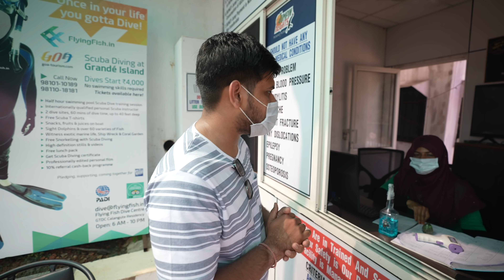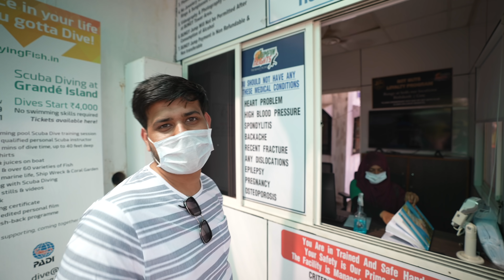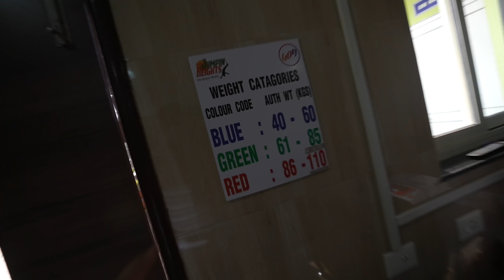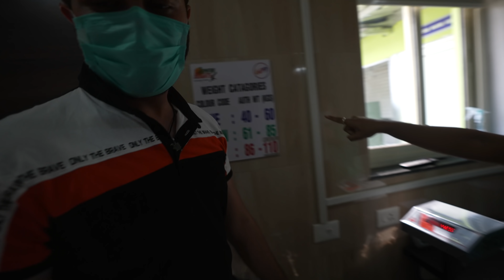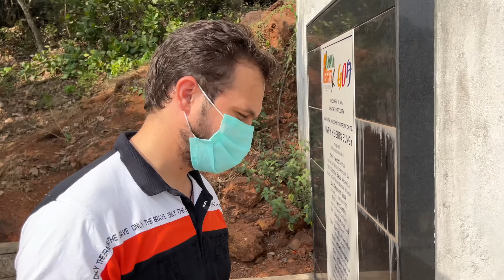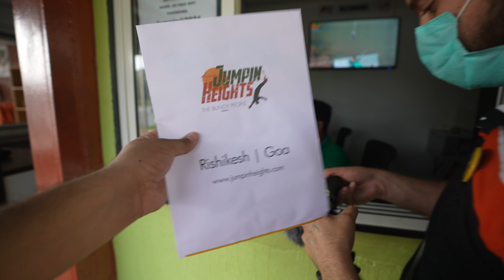FATT RAHI THI LEKIN JUMP MAARDI😂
Address: Mayem Lake, Bicholim district, Goa 403504